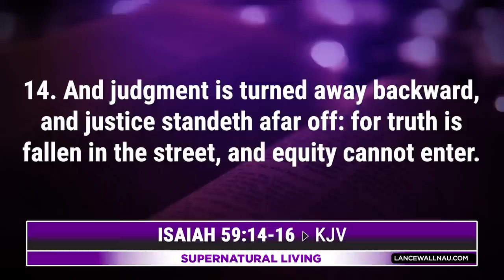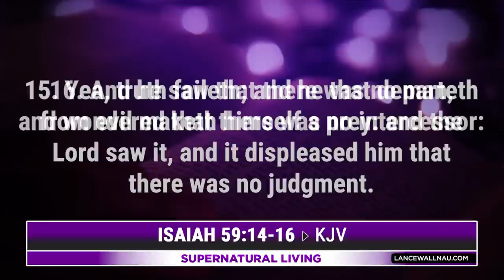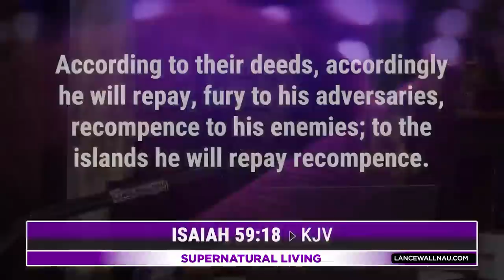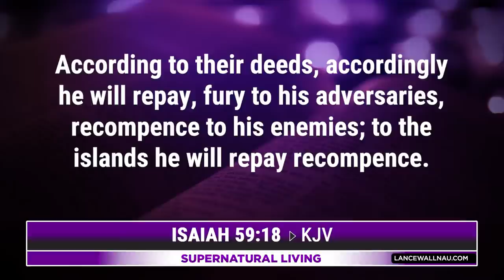Hebrew Bible Code Reveals Future: Audience is Shocked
Ever wonder what the future holds?

Well, some believe that hidden in the Bible is a secret Hebrew code that reveals God's plans for the future. In this episode, Lance Wallnau and Perry Gaspard share how they believe this code points to a new season of supernatural revelation and revival.

Podcast #784: Hebrew Bible Code Reveals Future: Audience is Shocked | don't miss this! Listen to more episodes of the Lance Wallnau Show

Prophetic Words for Year 5783 / 2023
Spiritual & Prophetic Meaning of New Hebrew Year 5783
Hidden Bible Codes Reveal the Future!
Bible Secrets Revealed: Hidden Messages of the Holy Book
Hidden Bible Codes Reveal Incredible Message to Humanity!
5 AMAZING HIDDEN MESSAGES IN THE BIBLE That will BLOW your MIND !!!
The Torah Code: A 3,000 Year Old Ancient Map Reveals the Unthinkable!
This Prophetic Revelation About A New Season Is Explosive!
God’s Plan Will Be Revealed In This New Season
Hidden Hebrew Bible Code Reveals Future
Bible Secrets Revealed: Hidden Hebrew Code Reveals Future